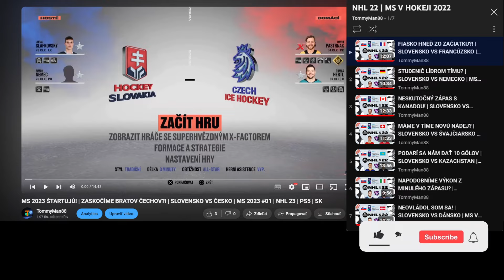KTORÍ SLOVÁCI NÁS NAKONIEC POSILNIA NA MS 2024? | FINÁLNA NOMINÁCIA | TOMMYMAN88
MS v hokeji 2024 sú za rohom a preto vám prinášam sľubované video z finálnej nominácie Slovákov na šampionát. Dozviete sa v ňom, ktorí Slováci sa na ňom s istotou objavia, ktorí naopak neobjavia a taktiež aj takých, ktorí v prípave zatiaľ figurujú, ale definitívnu účasť na MS ešte ani zďaleka nemajú. Noa myslím si, že účasť hlavne takýchto hráčov je tá, na ktorých vás bude asi najviac zaujímať môj názor.
Ak sa ti môj kanál páči, budem rád za akúkoľvek podporu v podobe:
🎎 ZDIEĽANIE
🔔 ZVONČEK